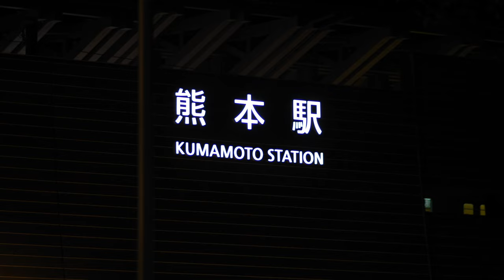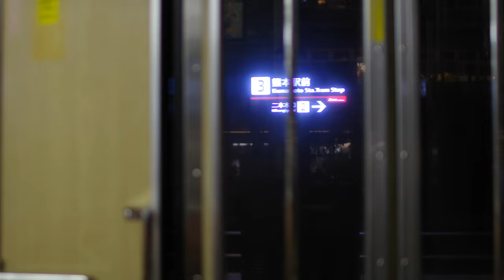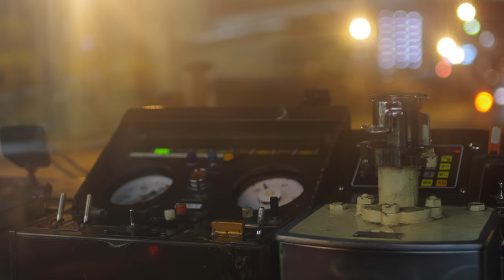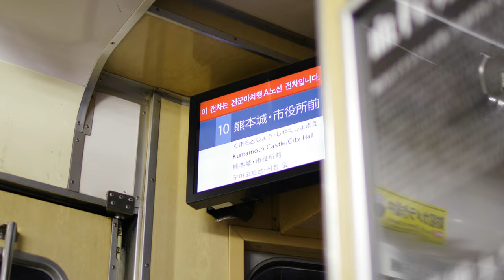PENTAX K-3 Mark lll Night Movie Sample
この動画はリコーイメージング株式会社より貸出し頂いているPENTAX K-3 Mark lllで全編4K撮影しております。
使用レンズはsmc PENTAX-D FA MACRO 100mmF2.8 WRとSIGMA 30mm F1.4 DC HSMの2本です。
マニュアル露出でほぼ絞り開放、シャッタースピード1/30秒固定、任意のISO感度。
編集で明るさや色味は変えておりません。

This video was shot in 4K with the PENTAX K-3 Mark lll lent by Ricoh Imaging Co., Ltd.
The lenses used are smc PENTAX-D FA MACRO 100mm F2.8 WR and SIGMA 30mm F1.4 DC HSM.
Manual exposure with almost full aperture, shutter speed fixed at 1/30 second, arbitrary ISO sensitivity.
The brightness and color are not changed by editing.